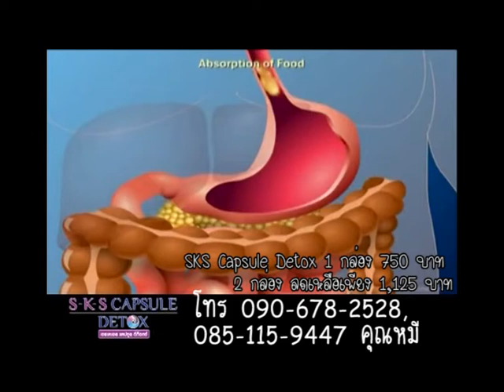sks capsule detox